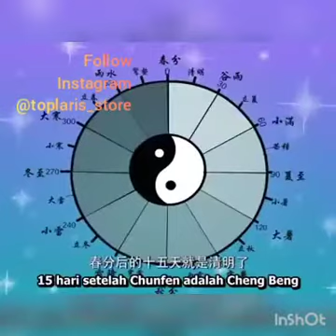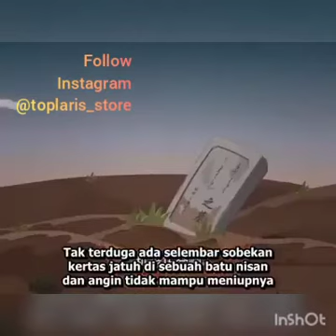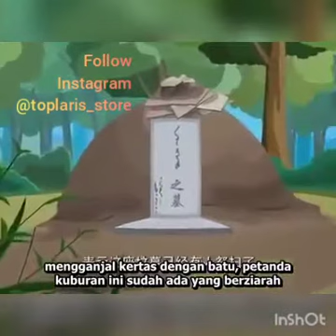SEJARAH CHENGBENG SEMBAHYANG LELUHUR